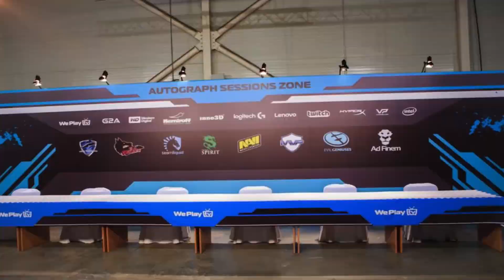Ad Finem - Maybe Next Time | ASUS ROG DreamLeague Season 6 | Interview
News & Updates from AD FINEM eSports